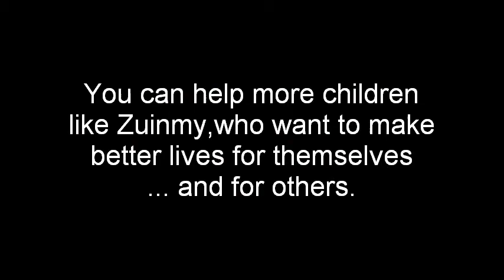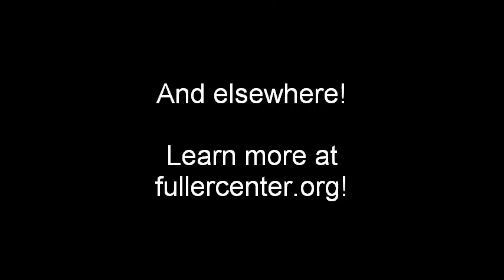The daughter of a Fuller Center homeowner looks to the future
Zuinmy is growing up in the community of La Florida, Peru, and wants to be a writer when she grows up.